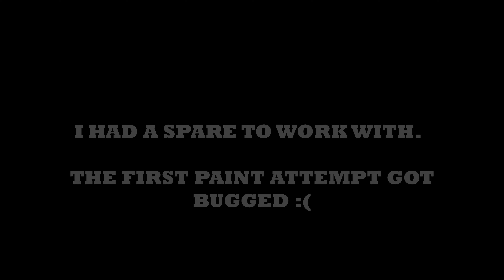CRX Mirror Refresh & Swap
Schoolboy error on the mirror cover! Doh!

Music: Nightwriters - Let The Music Use You ('92 Hardcore NRG Remix)